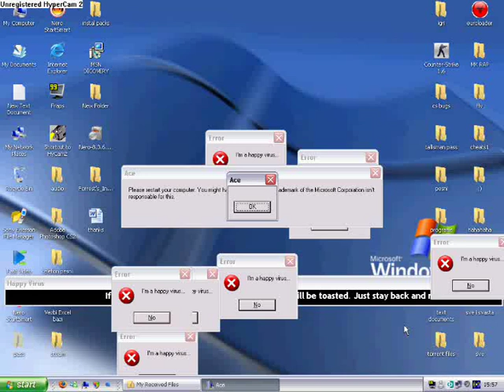Crazy Virus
WTF?!?! This is CRAZYY!